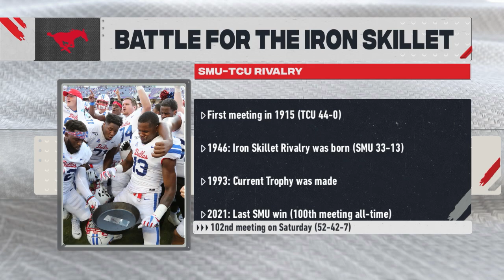ALL American Ep. 4 - American Football Week 4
Morgan Uber and ESPN Analyst Taylor McHargue discusses the big matchups in week 4 of American Athletic Conference Football. They give you picks and breakdowns of SMU vs TCU, Memphis vs Missouri, and Rice vs South Florida. Let them know who you got below!

Also, Memphis RB Blake Watson joins the American Athletic Studios to talk about his hot start with his new team.

0:00 - Intro
2:31 - SMU vs TCU
7:25 - Memphis vs Mizzou
11:30 - #20 Miami vs Temple
14:01 - Rice vs South Florida
16:36 - American Week 4 Slate
18:32 - Memphis RB Blake Watson
25:09 - American's Best
26:19 - Top Plays